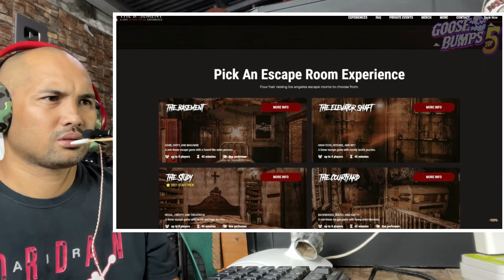Isang Babaeng Multo and Nakisama sa Online Class! Mga Estudyante, Kabado! - REACTION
GOOSE BUMP TOP 5